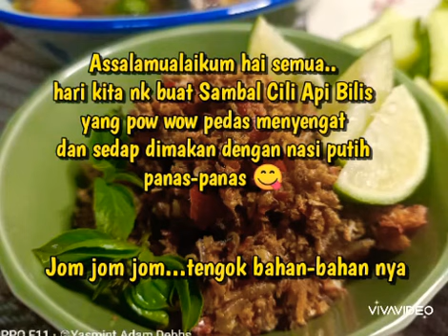𝑺𝒂𝒎𝒃𝒂𝒍 𝑪𝒊𝒍𝒊 𝑨𝒑𝒊 & 𝑩𝒊𝒍𝒊𝒔 𝑷𝒐𝒘 𝑾𝒐𝒘 𝑪𝒉𝒖𝒃𝒃𝒚 𝑪𝒉𝒆𝒇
Bahan-bahan:

Anggaran 1 mangkuk bilis, bersihkan
4 ulas bawang putih
1 ulas bawang merah kecil
Minyak utk menggoreng

Goreng semua bahan dan tumbuk.
Blh tumbuk kasar atau halus ikut suka.
Blh juga perahkan limau.

Selamat mencuba 😊